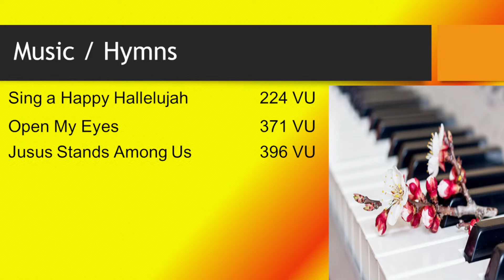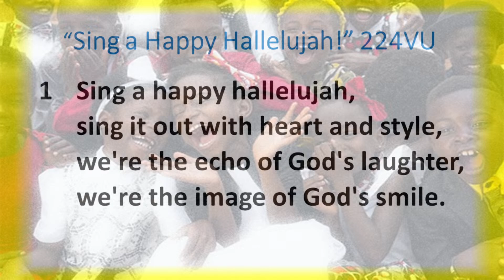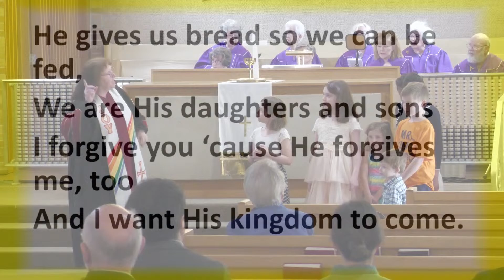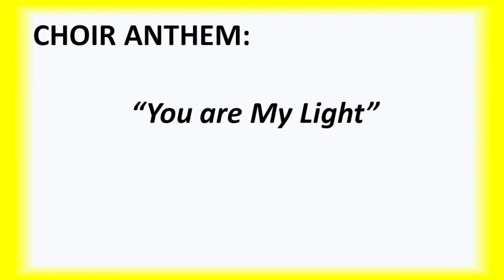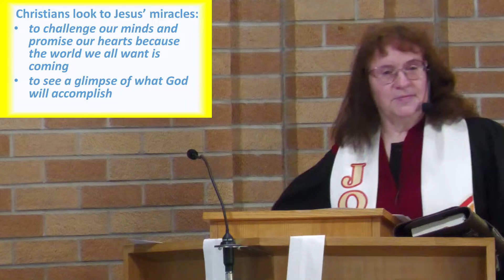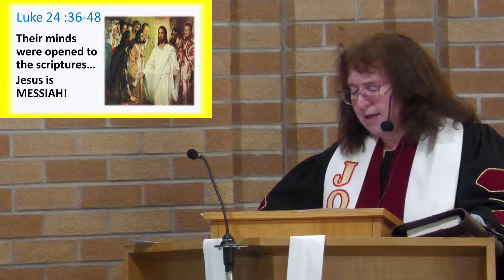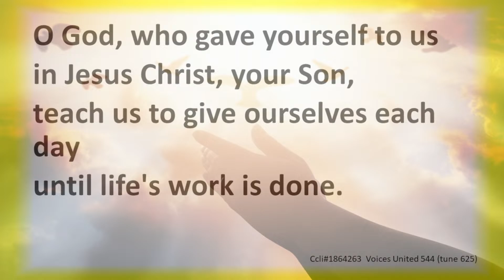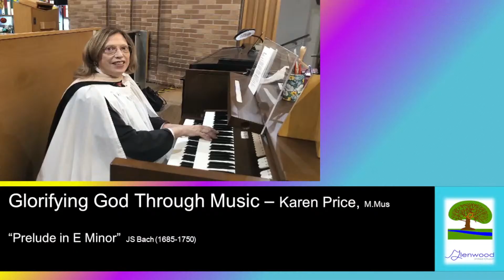April 14 2024: When We Can't See Our Way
Easter 3 Sunday Service April 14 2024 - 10:30am
"When We Can't See Our Way"
Minister: Rev. Dr. Catherine Collins-Barker
We need to be witnesses to the story like John recorded in the First letter of John ch.3 (not the gospel). John witnessed the miracles of Jesus and felt it necessary to tell others. He states, ”We are God’s children and what we shall be has not yet been revealed. When Christ becomes known, we will be like him and we will see him as he is.”

CCLI 1864263
"Record and capture your worship services (audio and video), provided you only are recording live music"